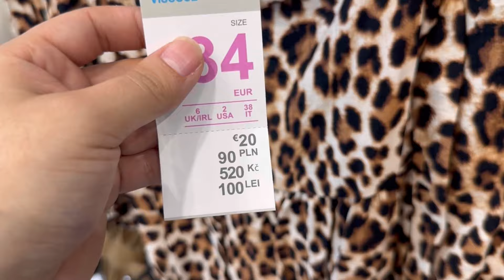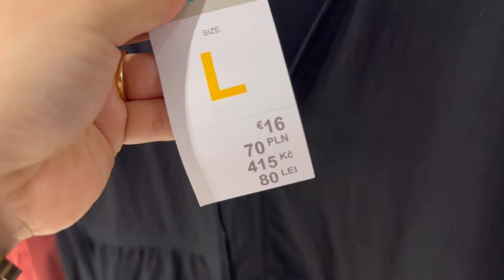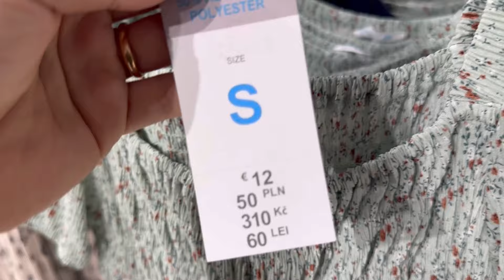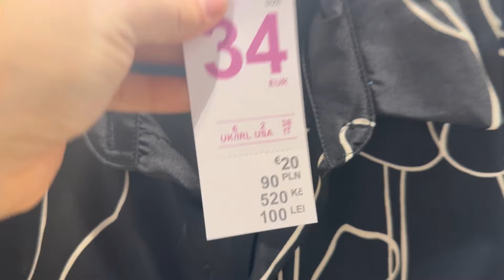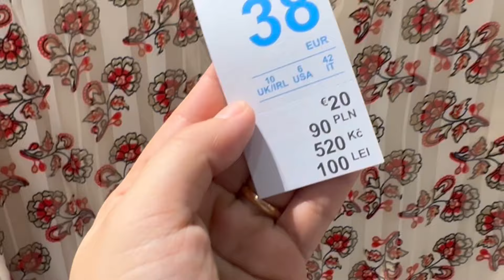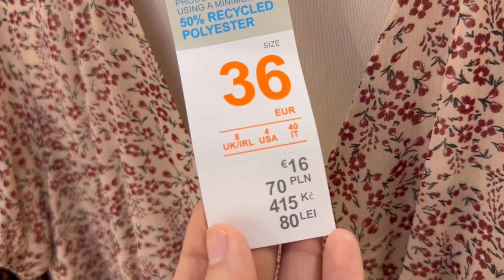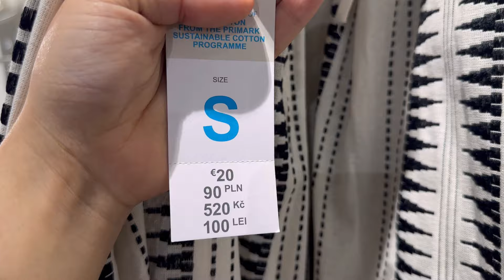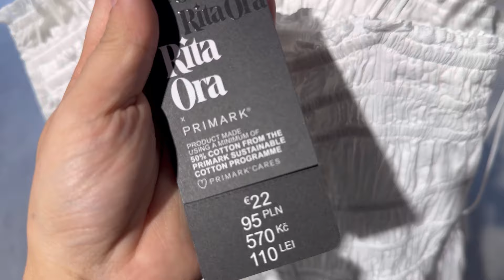Primark women’s dresses autumn new collection / September 2024 Shopping vlog